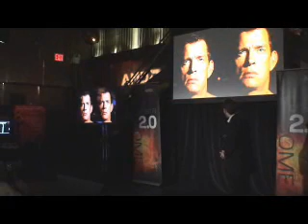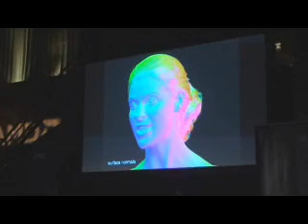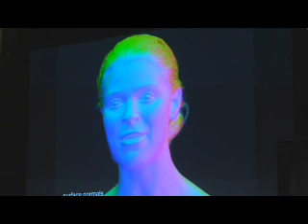AMD Cinema 2.0, Jules Urbach, Part 1 - NYC, 08.11.2008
Part 1 of 2 showing the presentation made by Jules Urbach at AMD's Cinema 2.0 event in New York City on August 11, 2008. Mr. Urbach explains the multiple technologies that promise to usher in a new era combining 3D photorealism, cinematic immersion and video game interactivity made possible in part by AMD graphics processing power and the ATI Radeon(TM) 4870 graphics processor that can deliver more than 1 teraFLOP of compute power on a single chip.